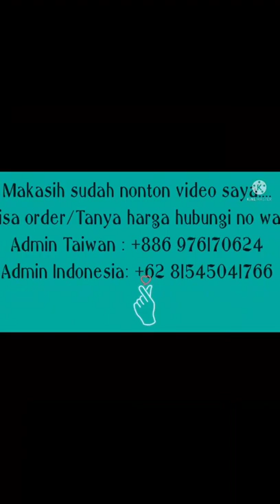Gamis EL- Shanum Series Model Terbaru 5 Warna say#gamislebaran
*eL- Shanum Series🧕🏻*

🌸Mat Ceruty armany Babydoll  premium
🌸triple crystal Swarovski✨
🌸LD 110cm
🌸PB 143cm
🌸Full Furing
🌸Busui +tangan resleting

🌼Khimar 2 layer
🌼Aplikasi Swarovski✨
🌼Matt Ceruty Babydoll import

 BISA DIKIRIM KE ':

~ HONGKONG
~ MALAISYA
~TAIWAN
~SINGAPURA